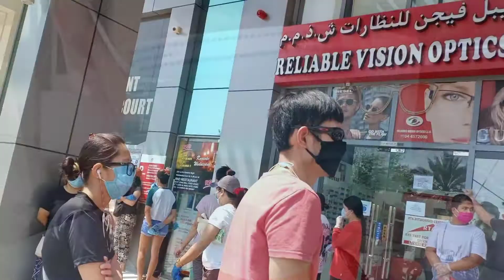Grocery and Haul Dubai Lockdown edition - Simple OFW Life (vlog#3)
My chanel Begosa vlogs is all about my simple life as an OFW.